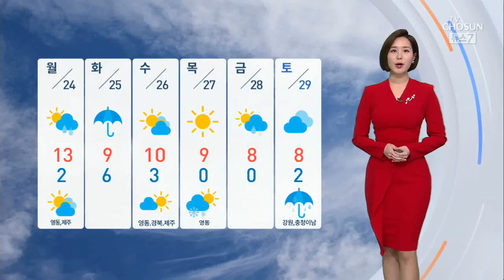[날씨] 곳곳 '강풍주의보'…일요일 아침 기온 '뚝'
곳곳에 바람이 강하게 불고 있습니다. 바람을 안고서는 걷기 힘들 정도인데요, 내일 오전까지는 특보가 이어질거로 보여서 밤사이 대비를 잘하셔야겠습니다.

이렇게 바람이 불면서 기온은 크게 떨어지겠습니다. 서울은 오늘보다 5도가량 기온이 내려가서요, 내일 아침 -2도를 기록하겠습니다.

따뜻하게 입으셔야겠고요, 다른 지역도 내일은 영하권에서 시작하는 곳이 많겠습니다.

낮에는 기온이 크게 올라 일교차가 크겠습니다. 서울 한낮기온 8도, 강릉 12도, 대구는 11도까지 오르겠고요, 내일은 미세먼지도 없어서 활동하기 한결 나아지겠습니다.

다음 주는 비 소식이 잦은데요, 일단 월요일 밤부터 화요일까지 전국에 비가 오겠습니다. 날씨였습니다.
[Ch.19]  사실을 보고 진실을 말합니
다.